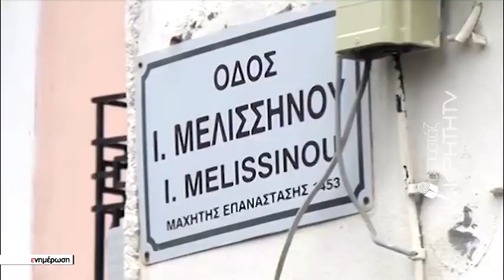Αρχίζει το φθινόπωρο το σκάψιμο δρόμων στο Ρέθυμνο